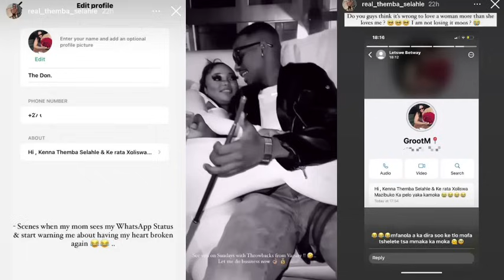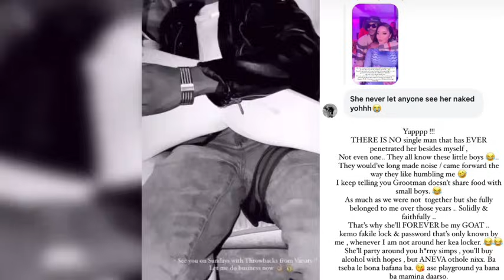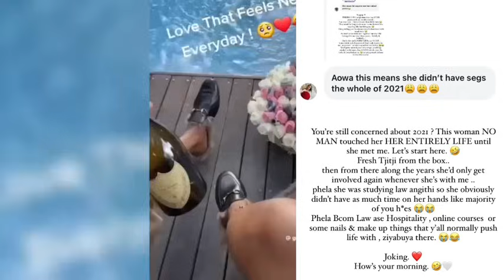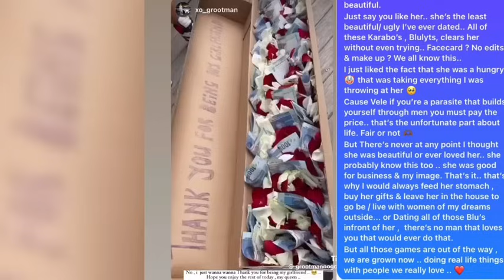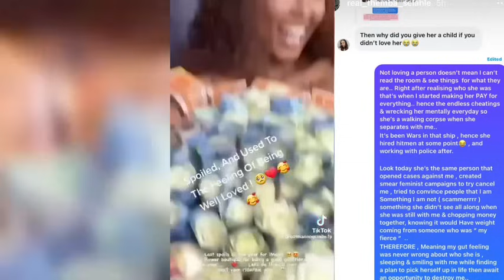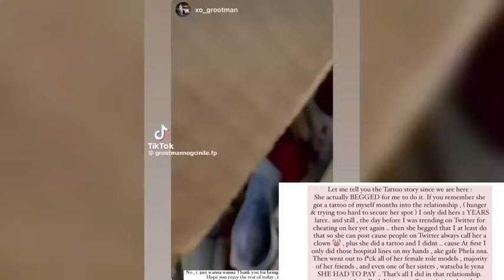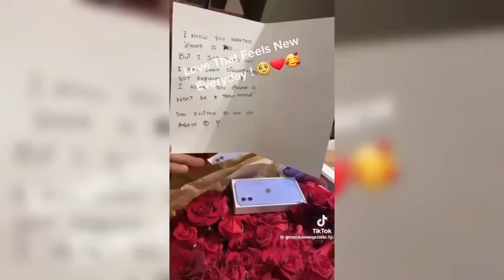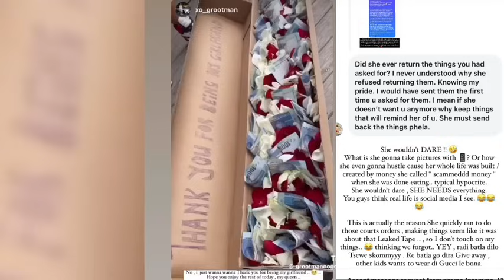Grootman Xposing Gcinile "She Hired izinkabi For me" Clock Is Ticking For his new GF